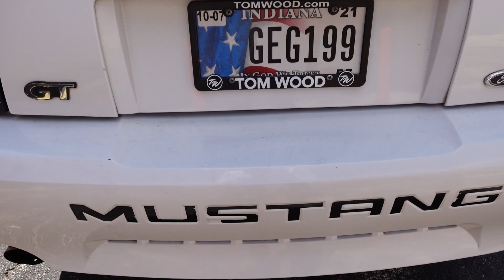I BOUGHT A 2004 FBO MUSTANG GT WITH 70K MILES!!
I FINALLY Bought a FULL BOLT ON 2004 2V MUSTANG GT! I have been in the market and looking for a a 2V Mustang in this color for a couple months to replace my 2000 V6 Mustang I have been driving around as my daily!

Unfortunately, the Turbo FRS blew a head gasket (I believe - white & blue smoke) due to a mechanical error from a part that should not have been installed on the car a couple days ago while doing a data log on LOW BOOST. I will make a video explaining what I'm going to do and when I will installing an IAG Stage 3 Short Block & JDL EL 3076r Gen II Turbo Kit after I move to Texas in October!

Anyways, hope you enjoy the video and make sure to have a wonderful rest of your day! A LOT more Mustang content coming!

CURRENT MODS:

2013 Scion FRS
Greddy T518Z Turbo Kit (7psi, E85 @ 330whp / 10psi, E85 @ 350whp)
GrimmSpeed Boost Controller
DW 700cc Injectors
DW 300 Fuel Pump
ACT Heavy Duty Street Clutch
ACT Lightweight Flywheel
Radium Oil Catch Can (Passenger Side)
AEM Boost Gauge
AEM Feul Pressure/Temp Gauge
Rexspeed Dual Gauge Pod
P3 Vent Gauge
Sparco Flat Bottom Racing Steering Wheel
Sparco Quick Release Hub
STI Short Shifter
Trackspec T1 Hood Vents
HIC Roof Spoiler
Shark Fin Antenna
BC Racing Coilovers
255/35/18 Toyo R888R Tires (Square Set)
18x9.5 +38 Work CR Kiwami Wheels (Bronze PC)
Custom Titanium Center Exit Exhaust Made & Assembled @ P&L Motorsports
EcuTek Tuned @ SixStarMotorsports